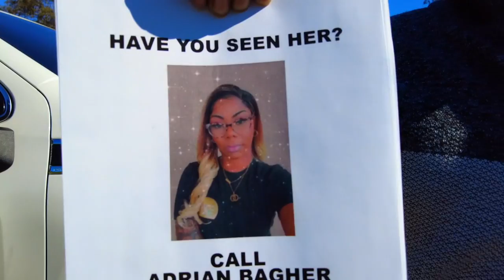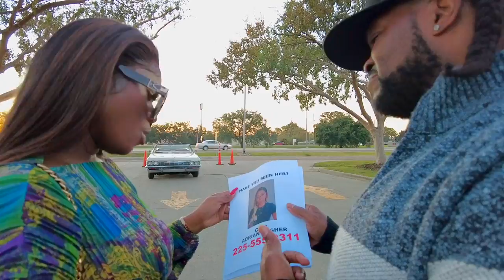Adrian Bagher Cost Me Official Music Video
Adrian Bagher has done it again with the second single from the "Untouchable" album Cost Me. This is certain to get the groove going and the gas burning in the clubs and parties. Great Music With A Meaning!